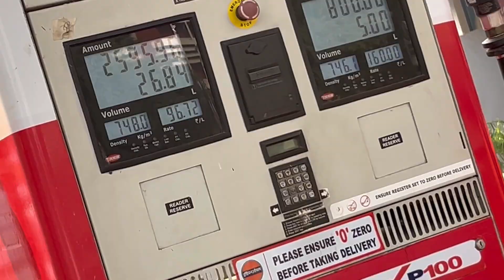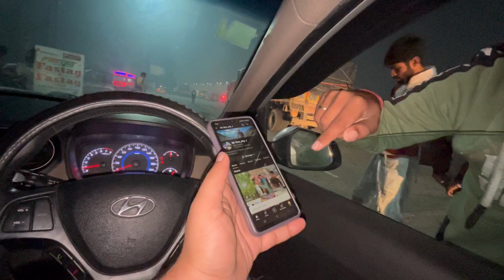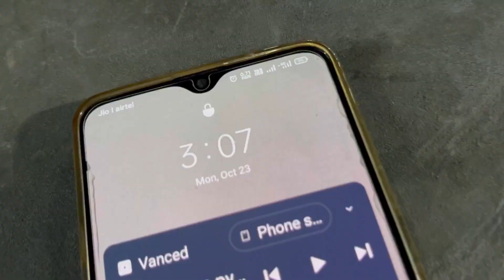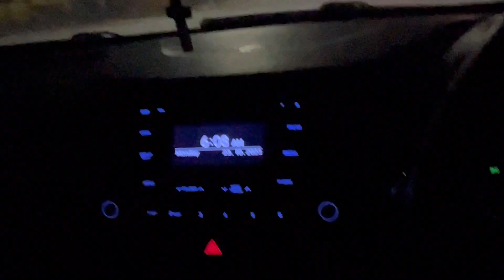Surprised my little in punjab❤️ vlog118 #2023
Hey guys,
So this is my 118th vlog, tried to make it enjoyable.🤩